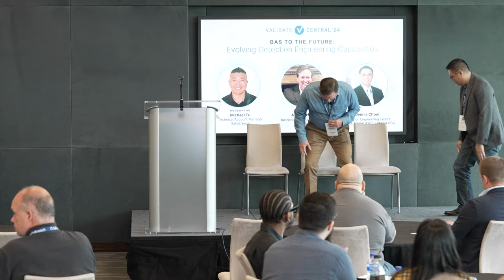BAS to the Future: Evolving Detection Engineering Capabilities Panel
Explore with us the different use cases and how to extend your Detection Engineering programs using BAS solutions.

Dennis Chow, Senior Manager – Detection Engineering, Ex CISO, former AWS, KPMG & RSA
Ash Beacham, Incident Response Specialist, Wabtec
Moderator: Mike Tu, Technical Account Manager, SafeBreach